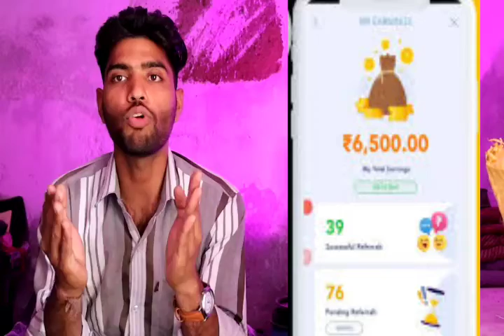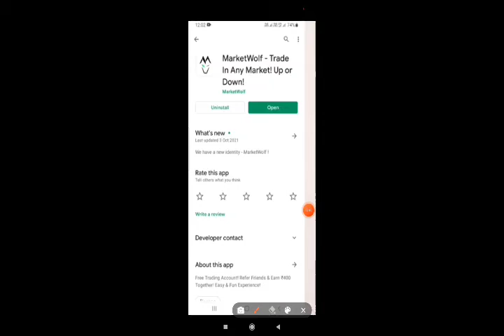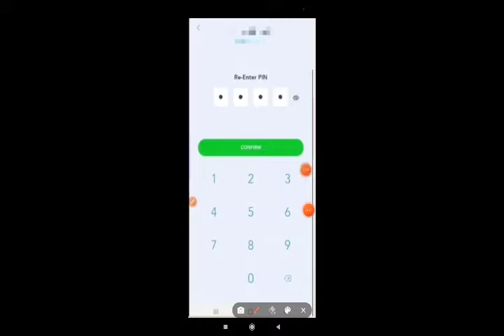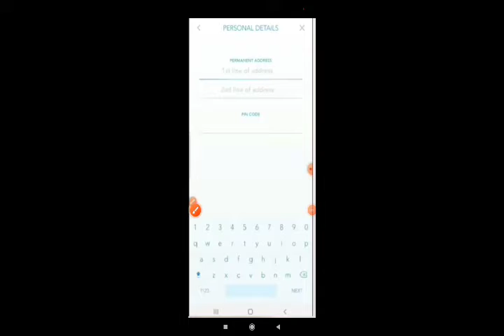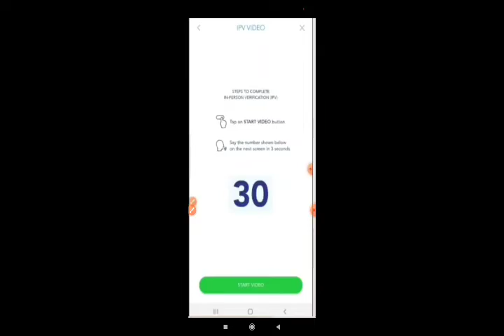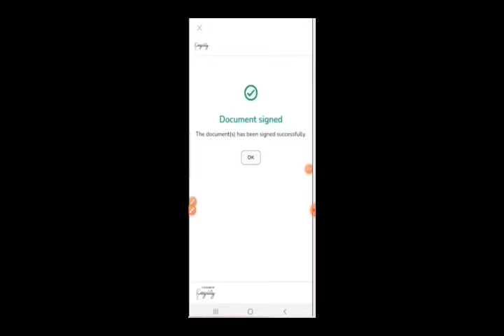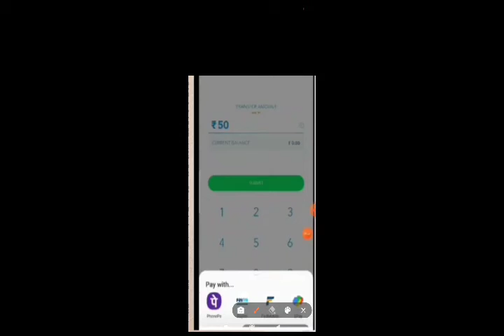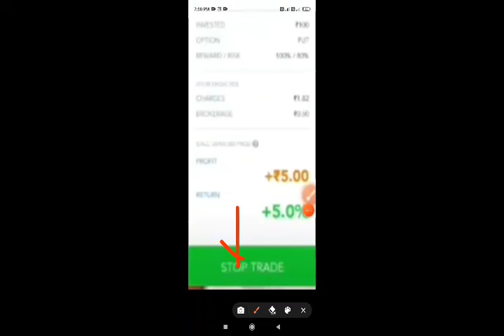Market Wolf Refer And Earn || Market Wolf Refers and Earn New Updates || Refer and Earn Best Apps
wolf market me Refer  and Earn Kaise Kre
Market wolf Refer and Earn
Best Earning Appa
Wolf market me kao
market wolf application se Paisa Kaise Kamaya
market wolf apps kya ha
Market Wolf App kya ha
Market Wolf Apps account opening
How to Open Account Market Wolf
Market Wolf me Account kaise banaye jata ha
Market wolf Account opening process
Market wolf Account opening
How to make Market wolf Account